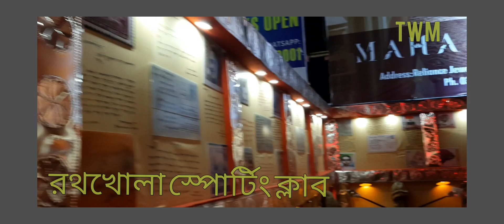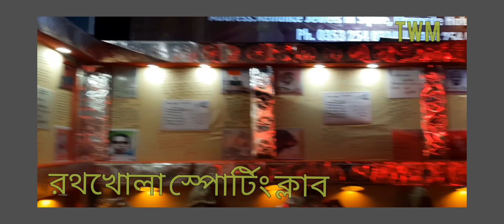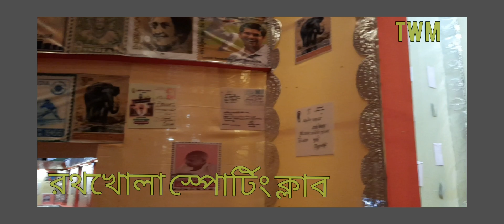Siliguri Durgapujo Part 2।